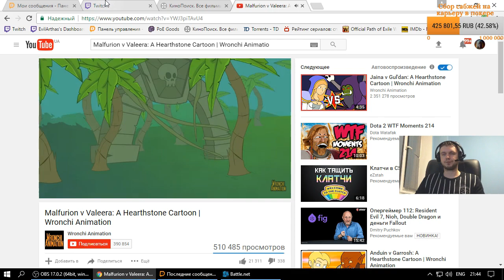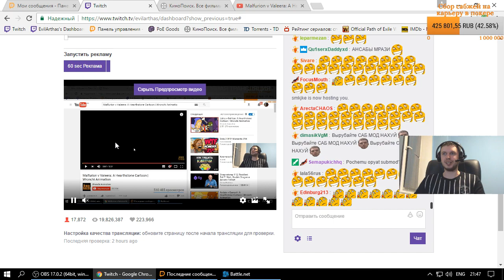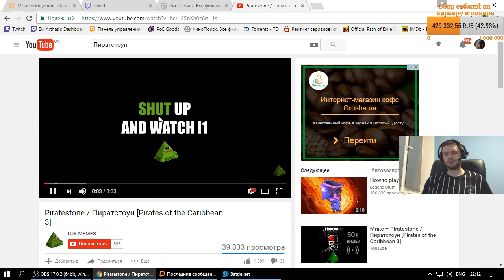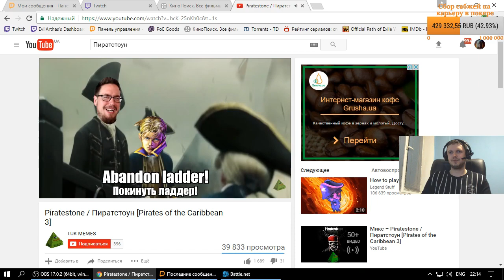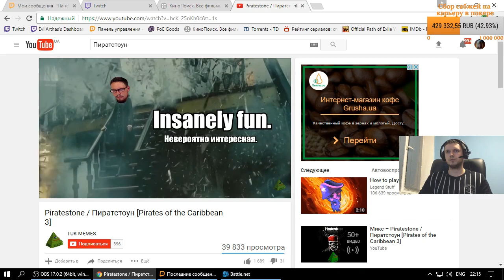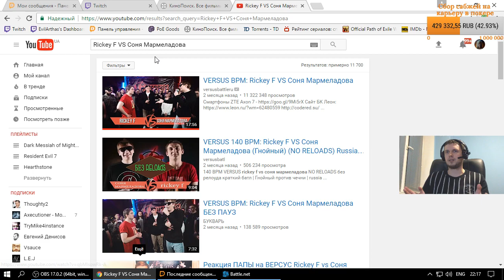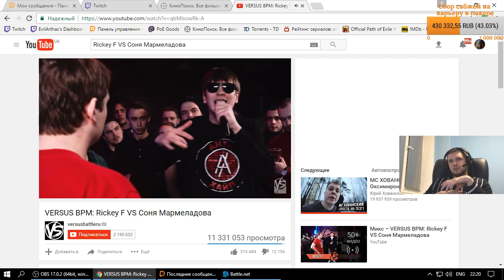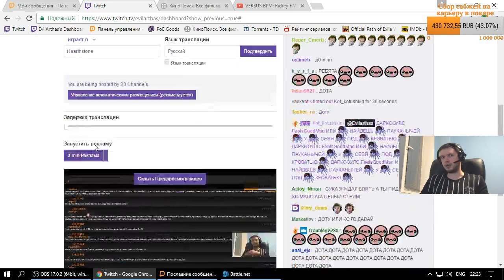Feb 12, 2017 - Hearthstone + LP 2